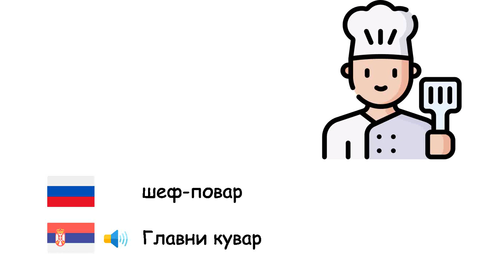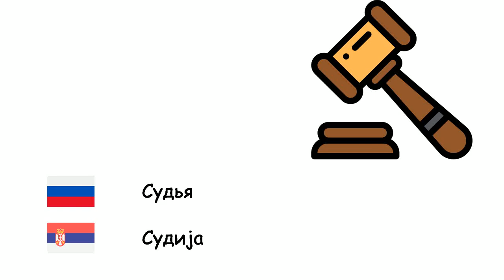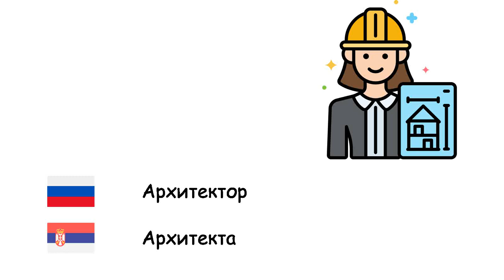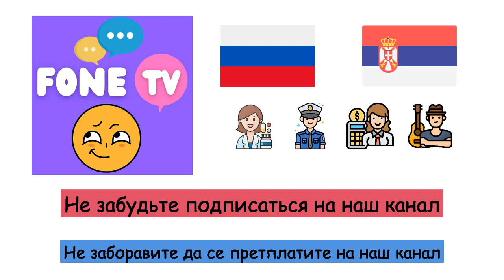Профессии (Сербский язык) (ru-sr)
Fone TV
ru-sr-7
Професије (Српски језик)
Солдат - Војник
Космонавт - Космонаут
шеф-повар - Главни кувар
Адвокат - Адвокат
Плотник - дрводеља
Курьер - Курир
Парикмахер - Бербер
Ученый - Научник
Фермер - Poljoprivrednik
Чабан - Овчар
Дипломат - Дипломат
Зубной врач - Зубар
Врач - Лекар
Аптекарь - Апотекар
Электрик - електричар
Агент по недвижимости - Агент некретнина
Философ - Филозоф
Физиотерапевт - физиотерапеут
Футболист - Фудбалер
Журналистка - Новинар
Судья - Судија
Медсестра - Медицинска сестра
Пожарный - Ватрогасац
Судья - Судија
Мясник - месар
Парикмахер - Фризер
Шахтёр - рудар
Архитектор - Архитекта
Бухгалтер - Рачуновођа
Инженер - инжењер
Музыкант - Музичар
Учитель - Учитељ
Пилот - Пилот
Полиция - Полиција
Психолог - Психолог
Художник - Уметник
Секретарь - секретар
Шофер - Шофер
Водитель такси - Таксиста
Механик - механичар
Устный переводчик - Интерпретер
Портной - Кројач
Водопроводчик - Водоинсталатер
Ветеринар - Ветеринар
Официант - Конобар
Рыбак - Рибар
Биолог - Биолог
Посол - Амбасадоре
Детектив - детектив
Диетолог - Нутрициониста